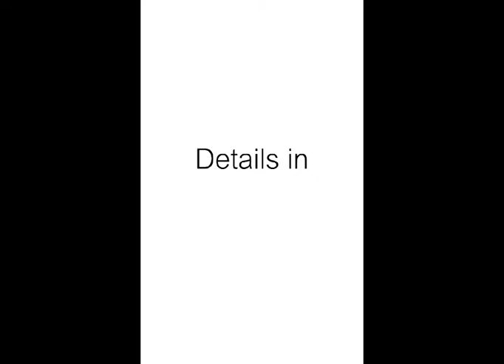帽子設計,香港帽廠,淨色貨車帽批發,帽子diy,帽子繡字,帽子專門店,帽網,帽子生產,棒球帽